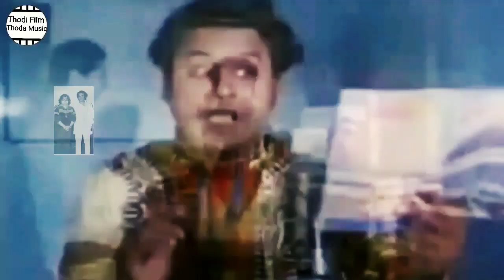जब शरारती Kishore Kumar खुद ही एक शरारत के शिकार हो गए | Bappi Da | Amitabh Bachchan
This video is related to a prank which was performed upon very famous singer Kishore Kumar. This amazing incident happened during the recording of song 'Pag Ghunghroo Bandh' which was included in Amitabh Bachchan's superhit film Namak Halal.